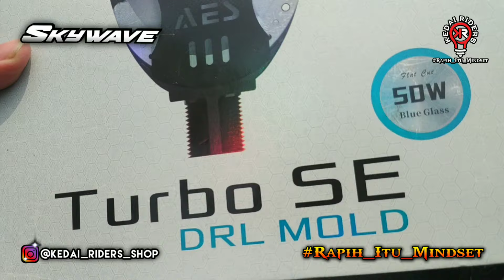DOUBLE BILED AES DRL MOLD DI NSUZUKI SKYWAVE MILIK OM DERI ASAL PULO GADUNG JAKARTA